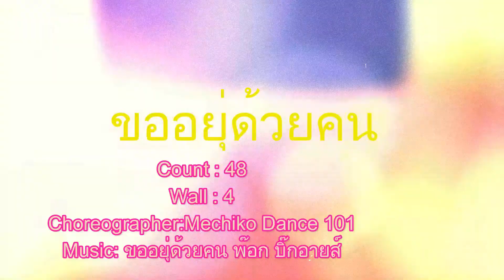ขออยุ่ด้วยคน Line Dance💃😍💃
Count : 48
Wall : 4
Choreographer:Mechiko Dance 101

Danced By Nuan  Roi Et Line Dance💃😍